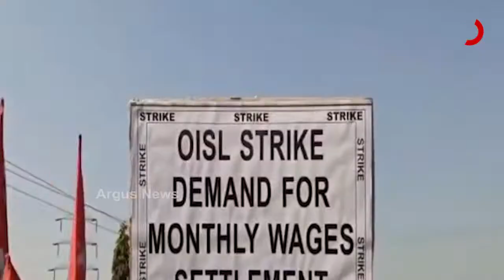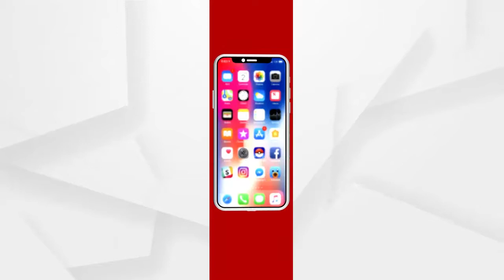ରାସ୍ତା ଅବରୋଧ କଲେ ଓଆଇସିଏଲ କର୍ମଚାରୀ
6ଦଫା ଦାବୀ ନେଇ ସୁନ୍ଦରଗଡ ବିଜୁ ଏକ୍ସପ୍ରେସ ୱେ ରାଜଗାଙ୍ଗପୁର ଜାମପାଲି ନିକଟରେ ରାସ୍ତା ଅବରୋଧ କଲେ ଓଆଇସିଏଲ କର୍ମଚାରୀ.